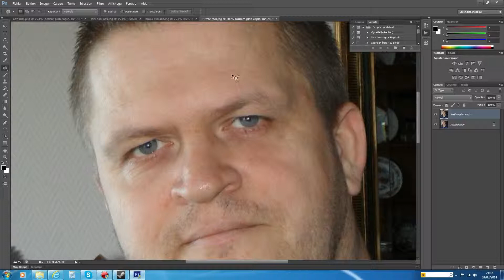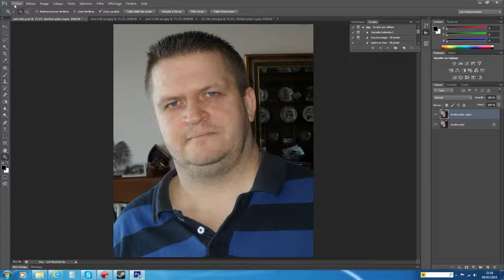Tuto Photoshop 008 : anti ride et anti poche, un petit lifting gratos (3 méthodes)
Tuto Photoshop 008 :
dans ce 8 ème tuto, voici 3 méthodes pour s'enlever les rides ou les poches sous les yeux, sans chirurgie esthétique, juste sous Photoshop